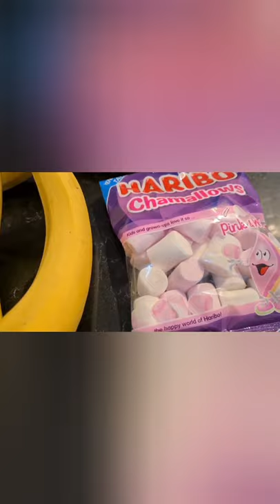Two Delicious Types Of Banana Dessert | نوعين من حلوى الموز والنوتيلا بالفرن